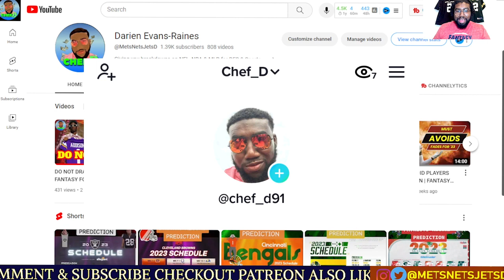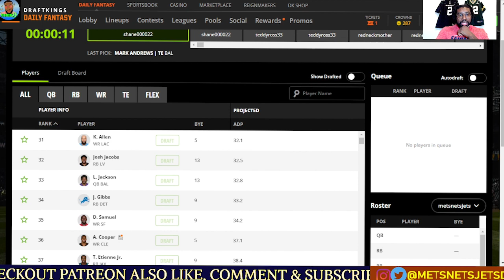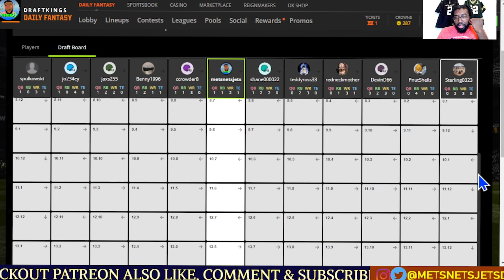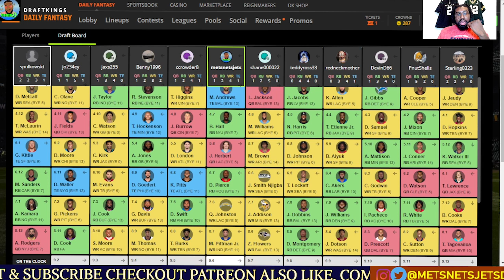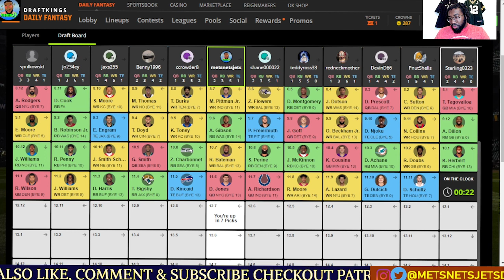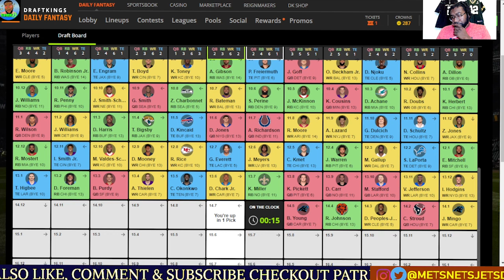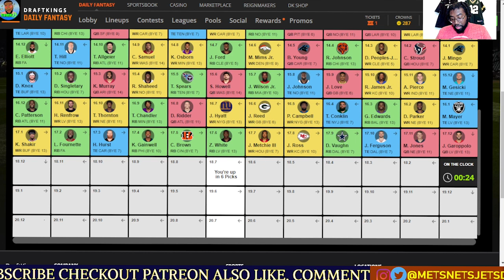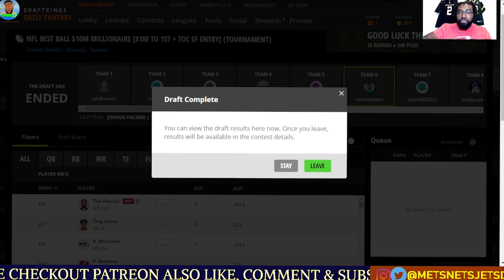Letting Value Fall : DraftKings Best Ball Draft $1,000,000 to 1st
This my second Draftkings $10 entry, Best Ball tournament. Going for the 1st place price of $1 Million.

Best Ball Mania 4 Draft For $3 MILLION!, TIPS & TRICKS TO WIN $3M IN BEST BALL MANIA IV, Best Ball Mania 4 Draft for $3,000,000
Draftkings Best Ball W/Mike Leone | Sleeper Picks | Best Ball Strategy